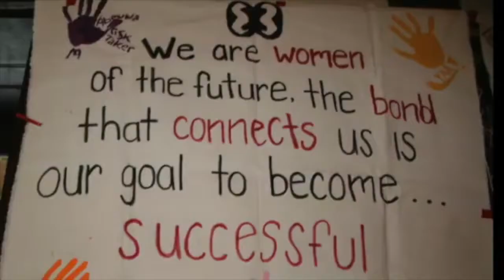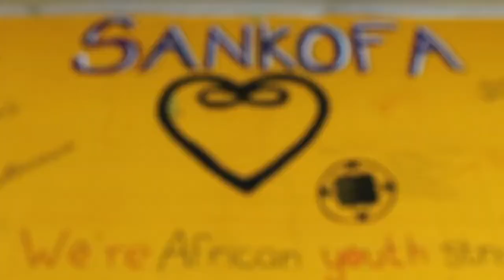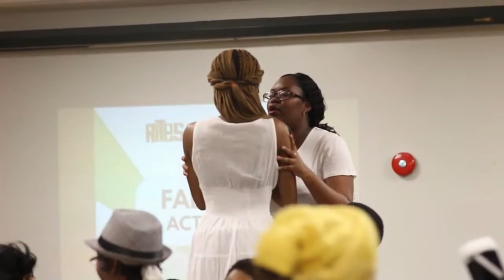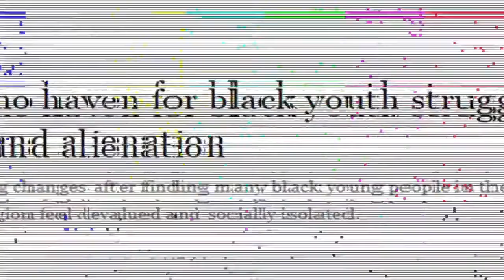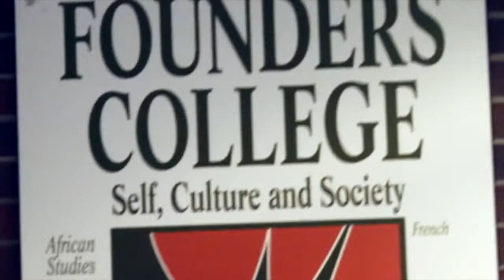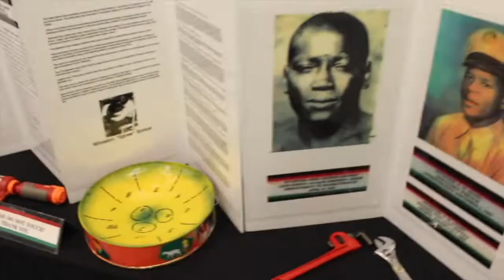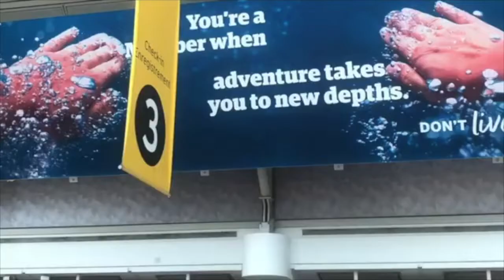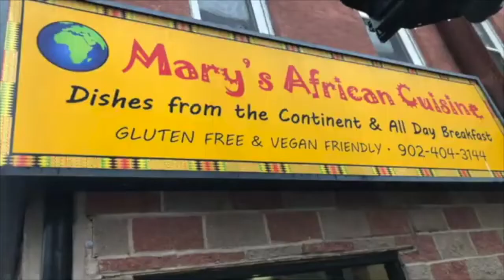ROP 20 mins video promo for Indaba 2022